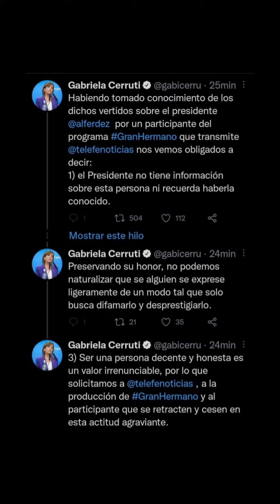Gran Hermano, Alfa denuncio haber recibido coimas de Alberto Fernandez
La politica se mete en la casa más famosa del país

El participante "Alfa" declaro haber recibido coimas del actual presidente Alberto Fernandez en más de una oportunidad...